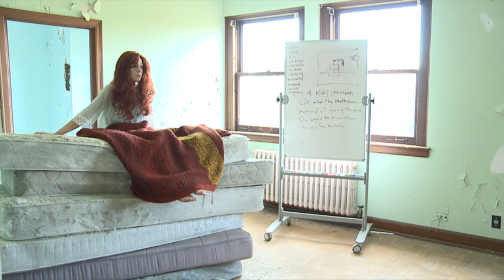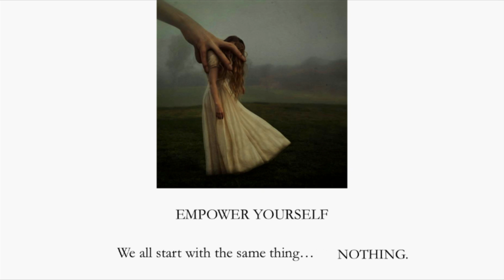Master Your Craft with Brooke Shaden | Trailer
Learn how to create fine art photographs and how to sell and market them.

This video takes a closer look at the CreativeLive course, Master Your Craft. Brooke Shaden takes photographers through the process of shooting photos that reflect their own style, passion, and vision as artists.

In this video you get a behind the scenes look at shoots as Brooke is shooting them and hear how she turned her art into a business.